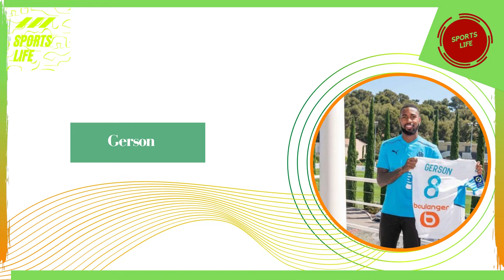Mercato OM : Luan Peres annonce son arrivée, Sampaoli tient déjà sa 7e recrue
Mercato OM : Luan Peres annonce son arrivée, Sampaoli tient déjà sa 7e recrue, de défenseur brésilien a annoncé son départ de Santos pour rejoindre l'Olympique de Marseille.